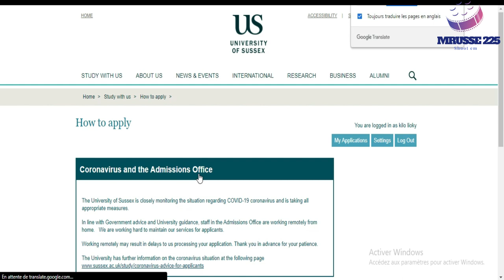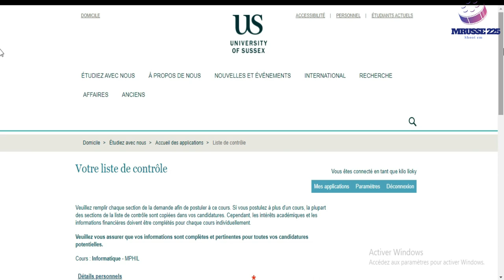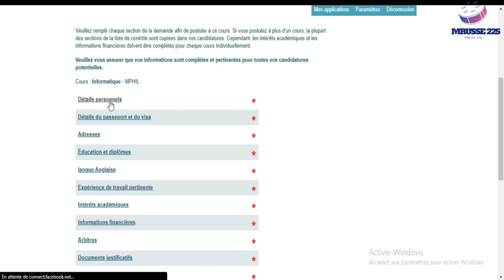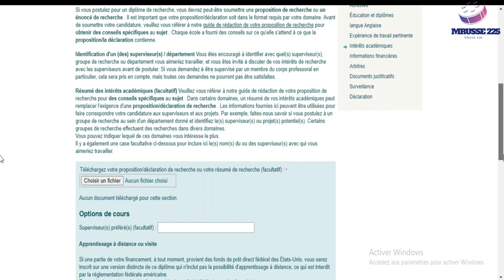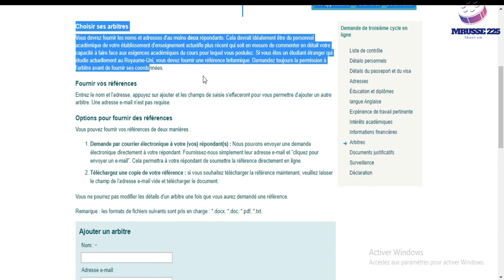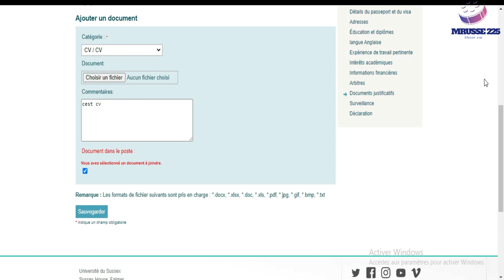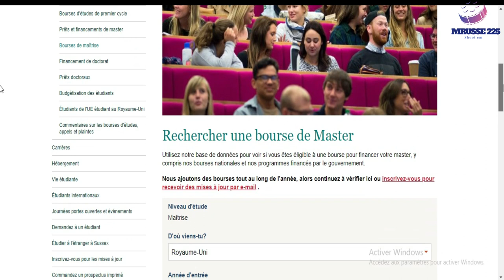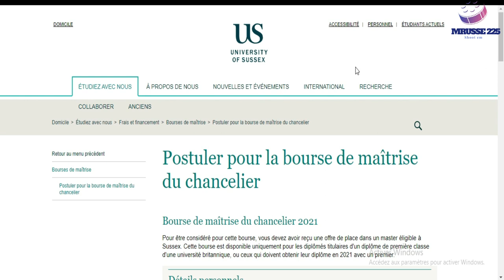BOURSE ANGLETERE-UNIVERSITE DE SUSSEX [lien en commentaire] Partie 2